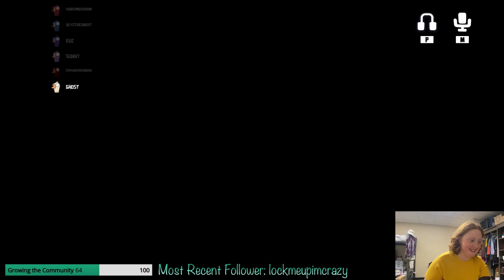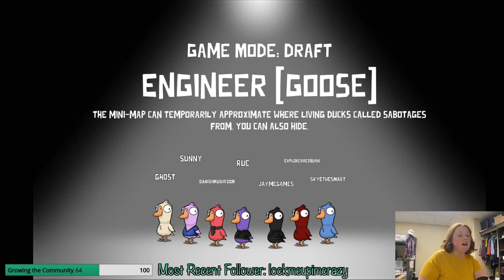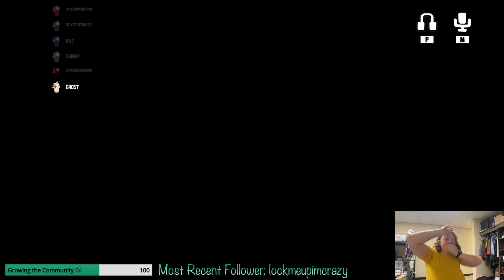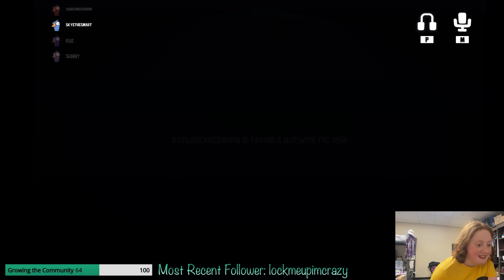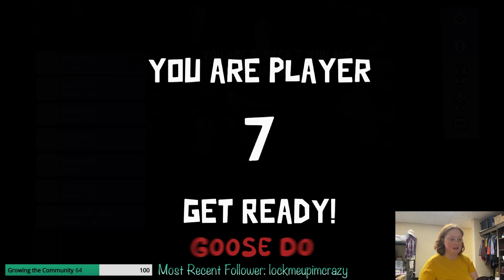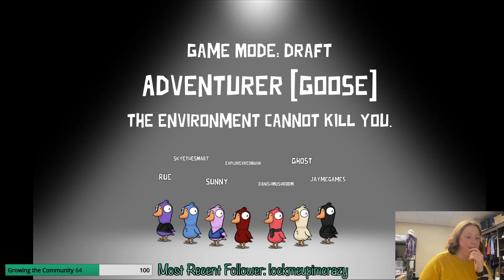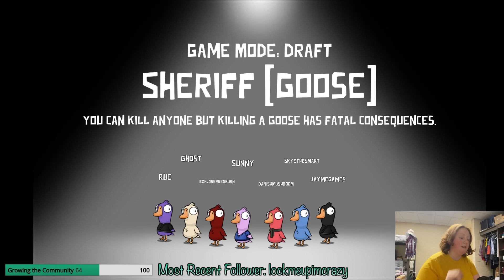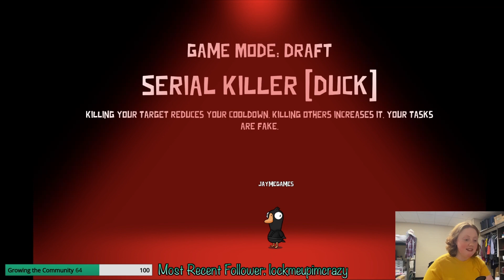Among Geese? || Goose Goose Duck Stream Highlights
In one of the greatest crackhead hours of my life, me and my friends got together to play some Goose Goose Duck! Featuring @skye_thesmart , DanskMushroom (Aka Pancakes of the Galaxy, my amazing editor), @ExplorerRedburn, DiamondSunny, Synnamon0314, RueBoo17, and Ghost! It was awesome to play together with family and friends, and I think we can all agree that we have GOT to do this again sometime :3

Footage from the 12/18/23 Stream from Stream Week

*CREDITS*
Game: Goose Goose Duck
Thumbnail: --